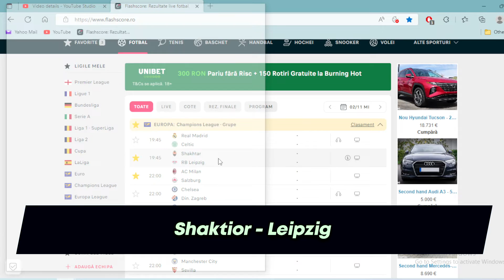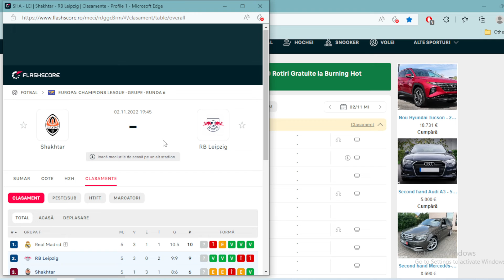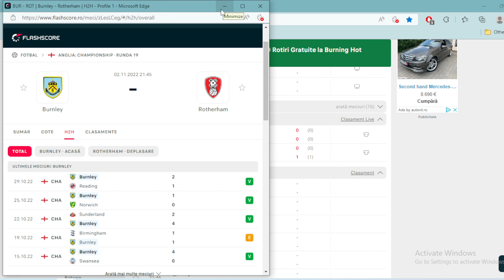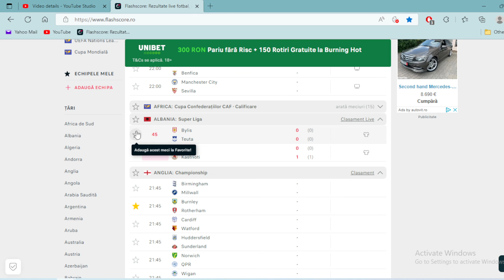PARIURI Miercuri 02.11.2022 / BILET COTA 2.6 / AC Milan - Salzburg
Ponturi Pariuri Sportive Miercuri 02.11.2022 Biletul zilei COTA 2 , Biletul Champions league